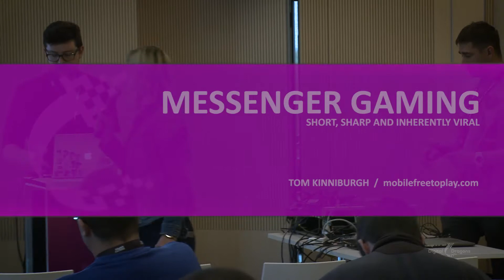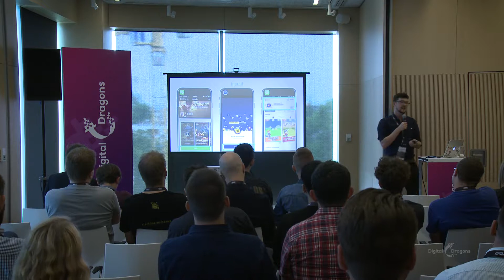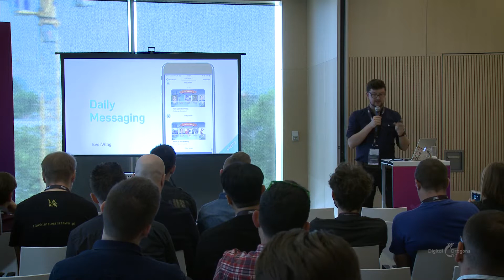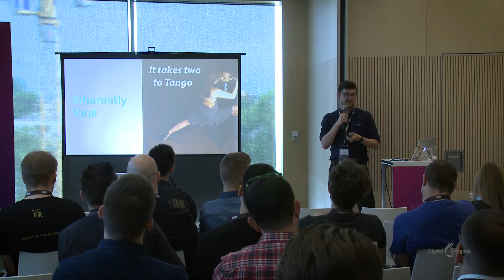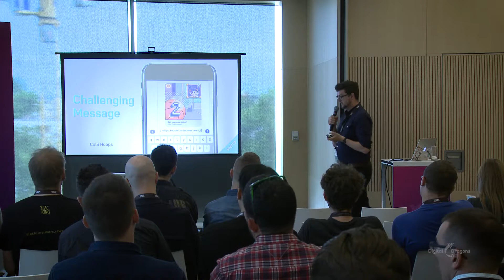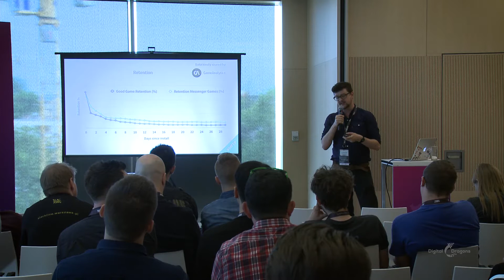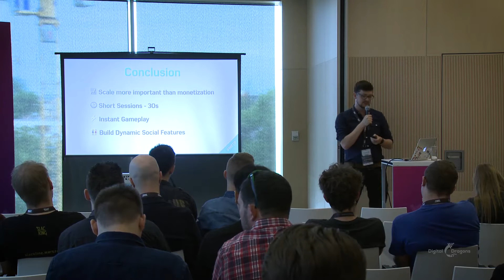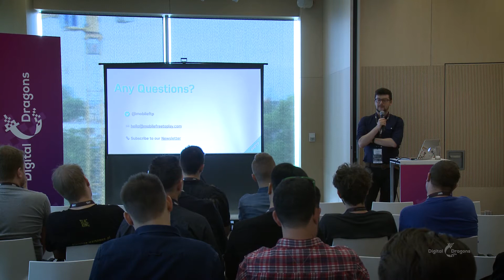Tom Kinniburgh: iMessage Games - Short, sharp and inherently viral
In this speech ill describe what makes great iMessage game design. Run through the various differences between the platform and other mobile gaming. The platform itself favours certain game types, but it has a large number of in built technology that you need to utilise to get a sticky game. I’ll run through the platform, examples of great game design and bad game design and describe what the data tells us about the game play and style.
The speech is aimed at Game Designer or Producers who are making mobile games. A reasonably high level of understand of simple game design concepts. Mobile focus primarily.